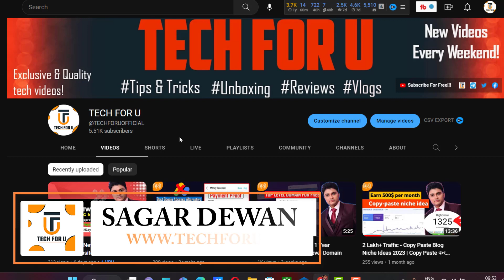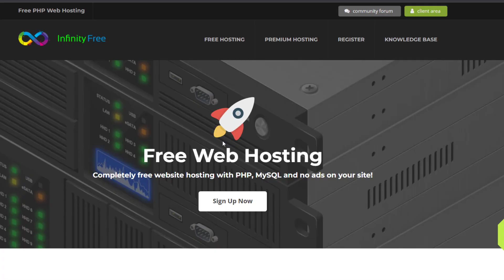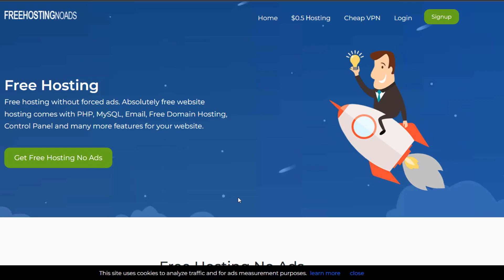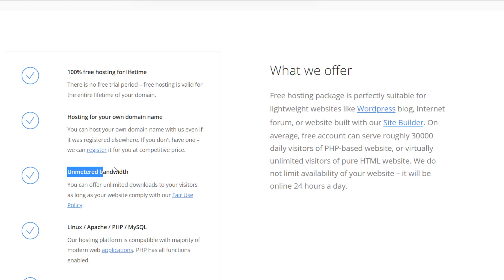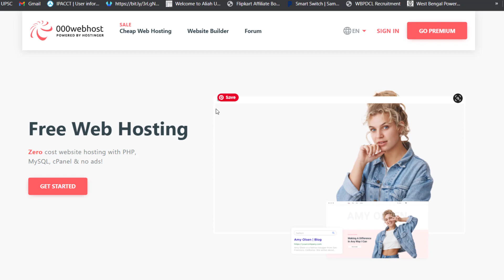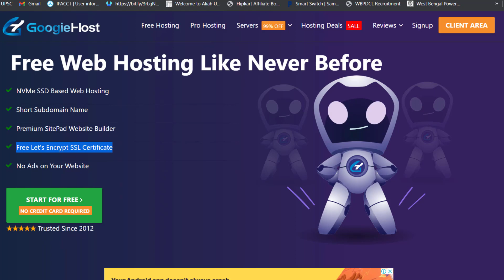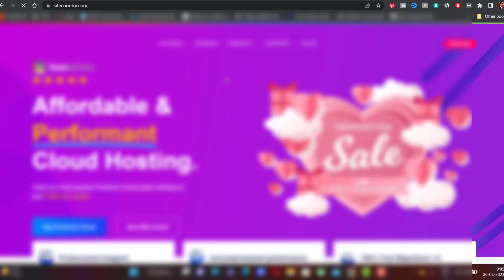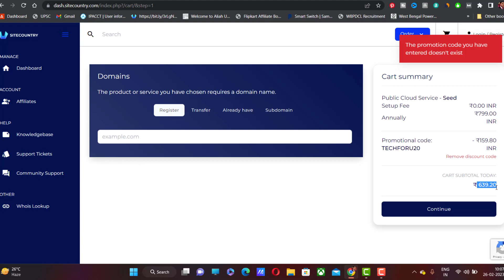[Top 6] Lifetime Free Hosting + Free Domain + Free SSL + Wordpress With cPanel Hosting 2023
If You are looking for Lifetime Unlimited Hosting FOR FREE With a Free Domain, Free SSL, and Free cPanel on WordPress then this is the best Video for You, Here I give you a list of the Best 6 FREE Unlimited Hosting Websites.